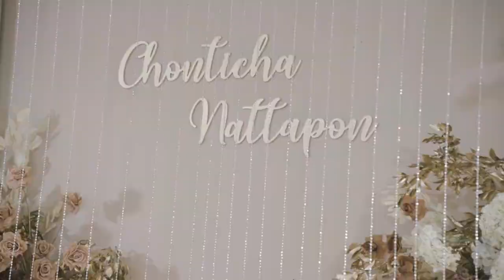Wedding Video, Chonticha & Nattapon, 05.05.22 | With You Studio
Credit
Music Background :  Come And Get Your Love - Redbone

Follow on Facebook : With You Studio
Follow on Instragrame : with_youstudio